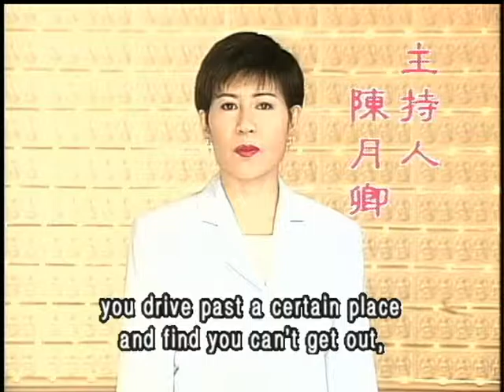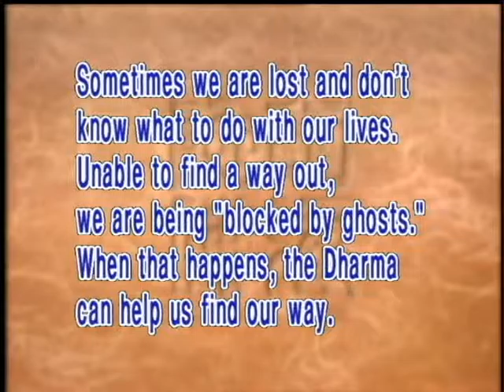Is there really such a thing as "being blocked by ghosts"?(GDD-433) DVD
If we encounter the situation when our way or passageway is blocked by the ghost, we can recite the Buddha's name to arouse its compassion, then it will let us go and won't block the way any longer. Sometimes "being blocked by ghosts" also means when we are lost and don't know what to do with our lives. When that happens, the Dharma can help us transform our mood and mind and therefore we can find our way again.